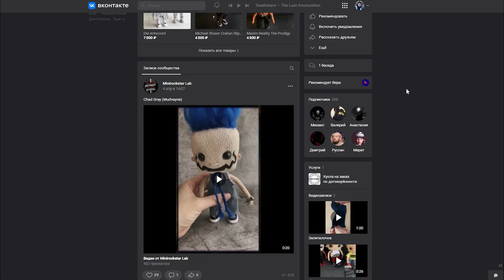ОБЗОР нового клипа RAMMSTEIN - Zick Zack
Немецкая группа RAMMSTEIN выпустила новый клип на песню Zick Zack. Как всегда у меня смешанные эмоции от их творчества)

Благодарность за видео
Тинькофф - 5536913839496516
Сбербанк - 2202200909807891